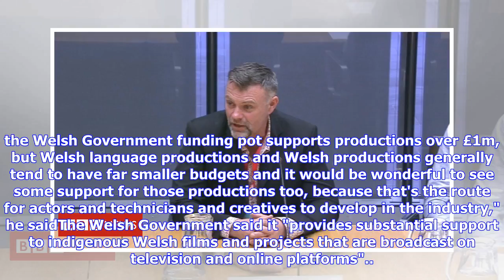Breaking News | Local talent in Wales-made films call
Image caption Julian Lewis Jones also featured in long-running Sky comedy Stella starring Ruth Jones More Welsh talent should be used in films made in Wales, according to Hollywood actor Julian Lewis Jones. Jones, who starred in the film Invictus, said more films were being made in Wales but they were not about Wales and lacked Welsh talent. The actor, from Anglesey, told an assembly committee the Welsh accent was seen as a problem by some drama and film producers from outside Wales."Stigma abou...